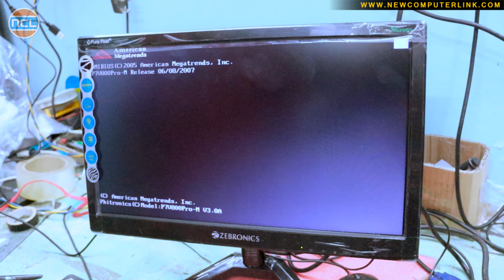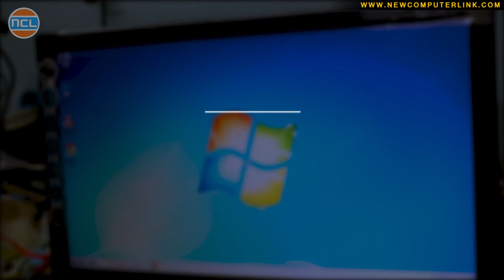How To Fix No Display/No Signal Problem In Computer | Computer Turns On But No Display On Monitor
How To Fix No Display/No Signal Problem In Computer
 Computer Turns On But No Display On Monitor
Solve No Display Problem on Monitor
How To No Signal Problem on Monitor
Ram Problem | Computer Repairing | CPU Repair | Motherboard Testing

_______ धन्यवाद _______